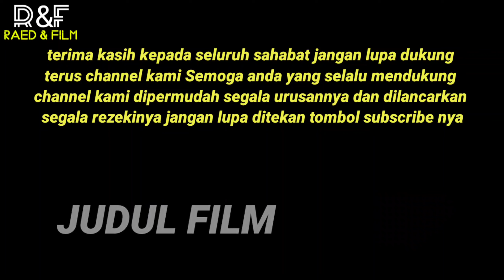TIDAK ADA YANG TAHU WANITA INI‼️TERNYATA DIA ADALAH PEMBASMI NARK0BA.